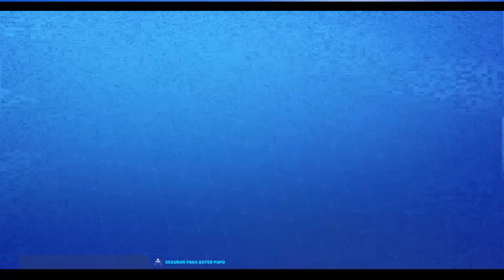⚕️ use code: PHBBGA️